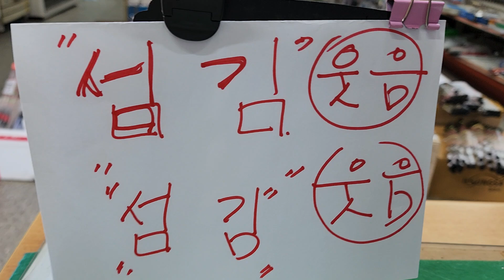오늘군위기온35도매장방문손님하루종일냉커피로접대했다좋았다2024년 7월 6일